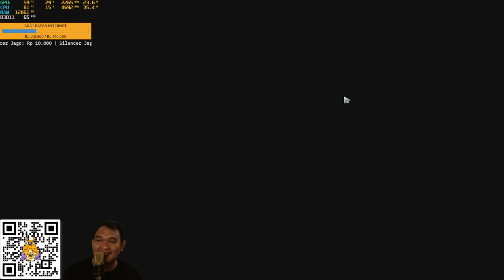Pongo Studio (i9-13900H + RTX4070) - Dota 2 Game Test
Notes:
karena pakai external monitor 24", maka resolusi live/record hanya di FHD saja.

Thank You, 謝謝你, 감사합니다, Salamat, धन्यवाद, Cảm ơn, ありがとうございました. Gracias, Terima Kasih